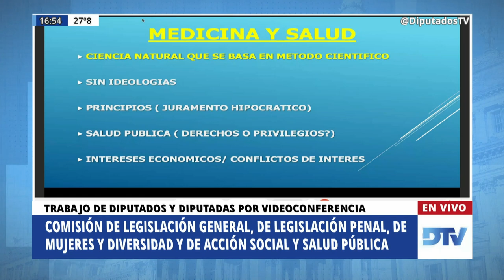Basset, Úrsula- Reunión Informativa por la ley IVE - 01-12-2020